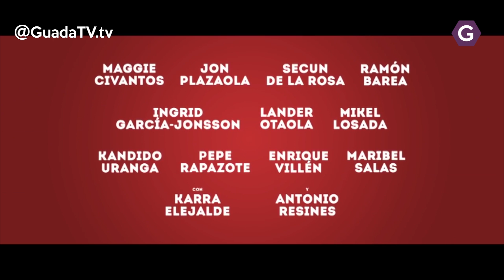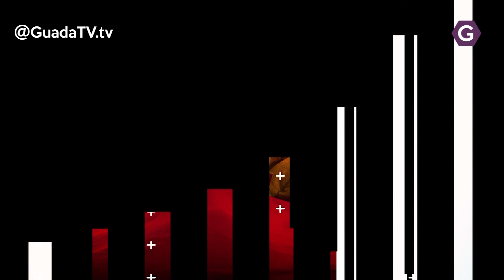La Cartelera, estrenos 26 de Abril